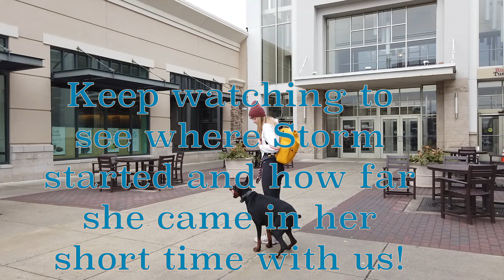Best Doberman Pinscher Trainers in PA ||| 10 Month Old Doberman, Storm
Everyone knows of the Doberman Pinscher for their fierce nature as working dogs. What many don’t realize, is the Doberman is one of the most loving and loyal breeds out there. They can make fantastic family dogs which is exactly why Storm’s family chose her and her breed for their family! This isn’t a breed for the faint of heart though. A Doberman requires adequate  exercise and for it’s handler to act as the leader. Training is a must. Storm was wild before beginning her two weeks with us but after such a short time, her family is amazed at the progress made and Storm is set up to live an amazing life with them! Check out her awesome transformation video and let us know what you think!

Want Evan, Cassie, Angela, Kelsy, or Meagan to train your dog's to be this amazing?

877-OLK9-PA-2

Including but not limited to:

Shock collars
Dog Training
Dog Obedience